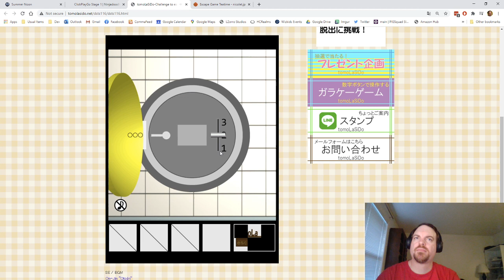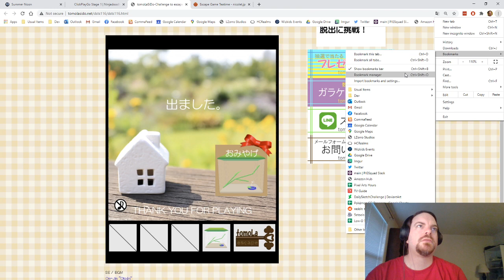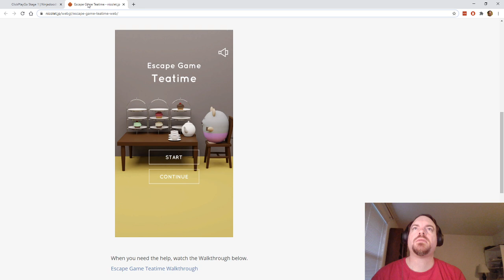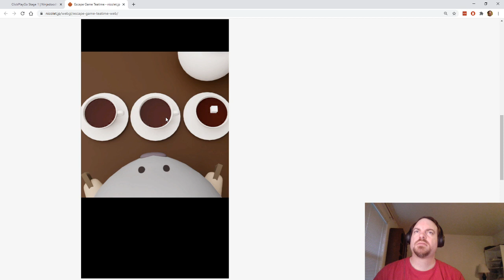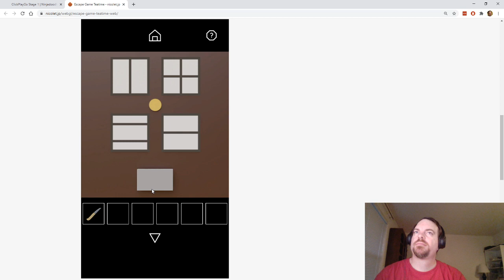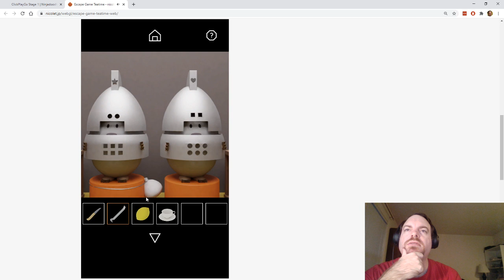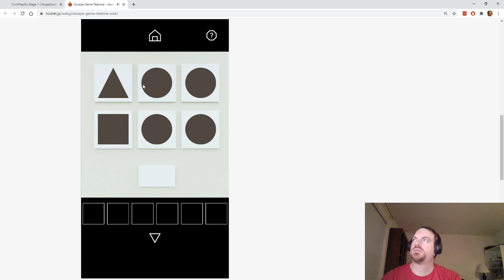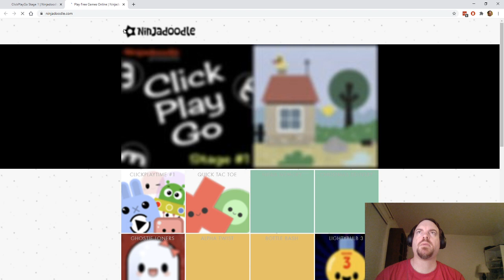LZorro Plays: Escape Games | 14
This week, we escape with a caterpillar, from a room on a summer day, have some tea with some mice, and find some hidden ninjas.

Join Tim as he plays through online escape games! Streaming live on Twitch Fridays at 7:00pm Pacific.

Thanks to JayIsGames for the weekly curated escape games.